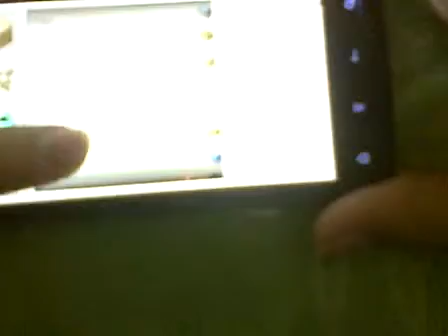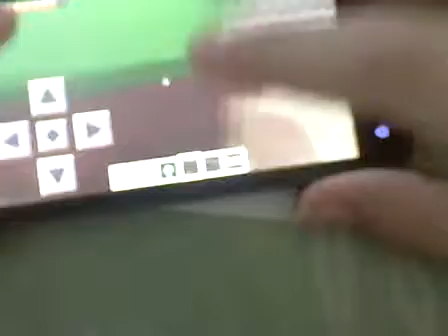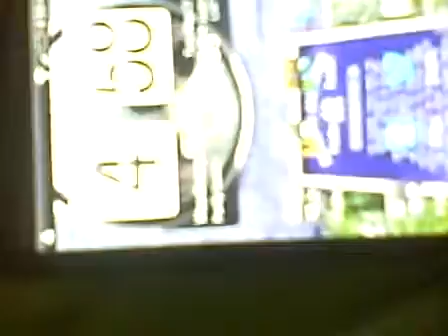Survival Hardcore w/ Karthik s1e1/s2e1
A new hardcore series. I died a horrible death in season 1 so you got 2 seasons in 1 video! I suck at minecraft.